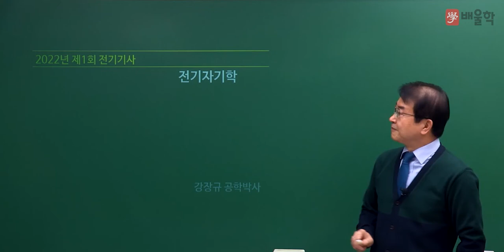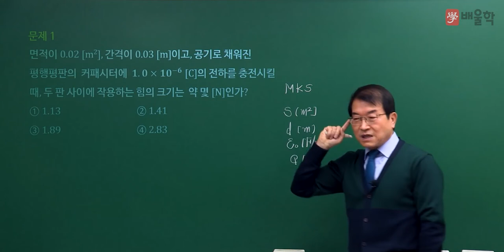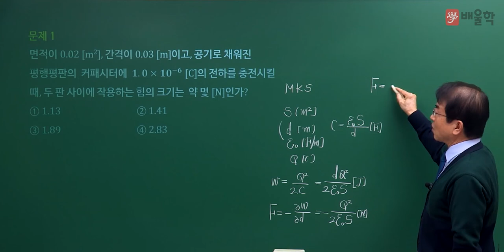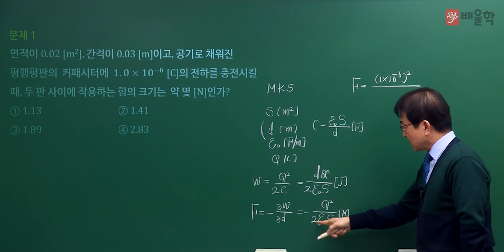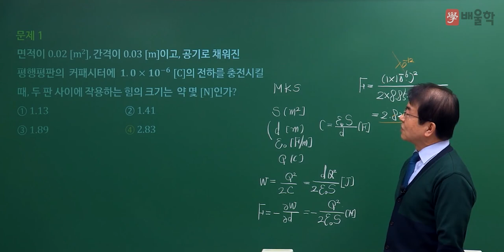[전기기사 필기] 2022년 1회 필기 기출 풀이 1과목 전기자기학 - 강장규 공학박사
35년 강의경력, 전기분야 공학박사 강장규 교수님의
2022년 1회 전기기사 필기 1과목. 전기자기학 기출문제 해설 강의!